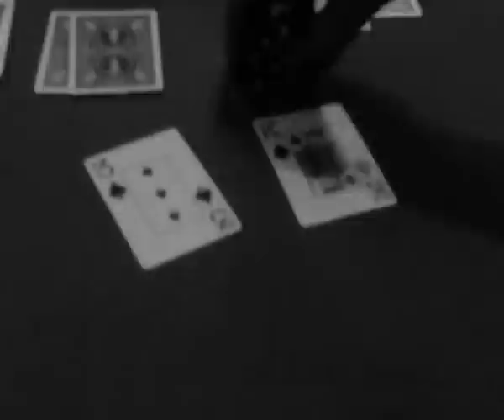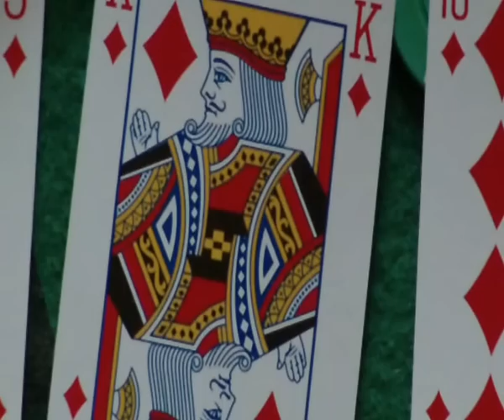COMPLETE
The Constitution Pub, Pimlico, London SW1.
Annual Poker Tournament.

I came third btw.